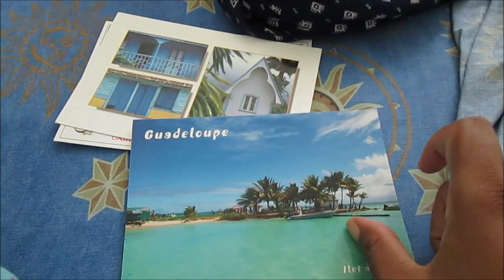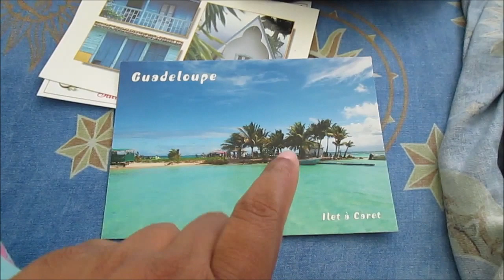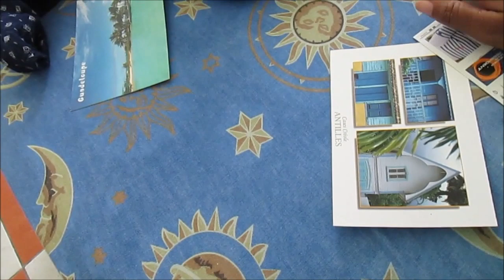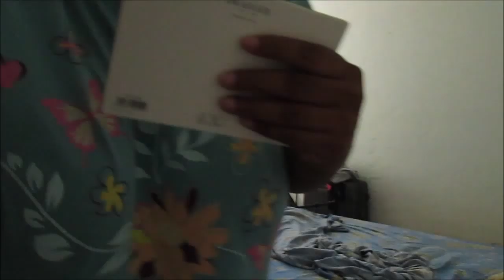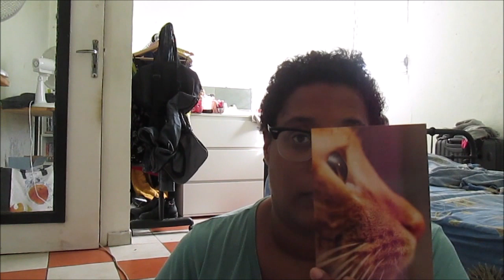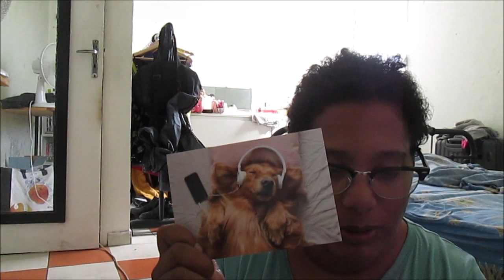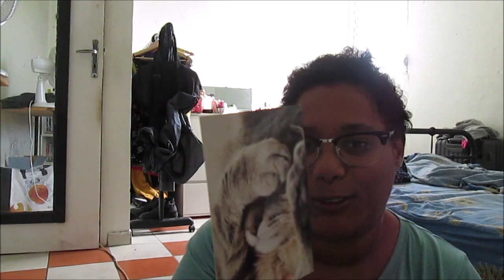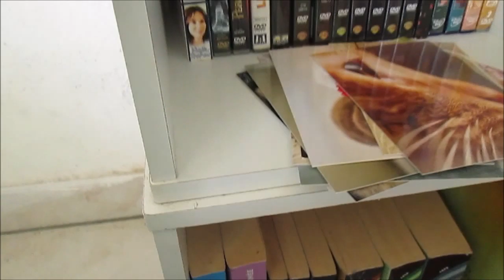[VLOG N°24] MENAGE, UN PEU DE GUITARE, CARTES...! | 13 NOV 2019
Mon insta: mumu_p89

Comme vous pouvez le voir je fais le ménage de mon petit meuble, je vous montres un peu les cartes que j'ai acheté j'espère que ce vlog vous plaira.

Murielle Life